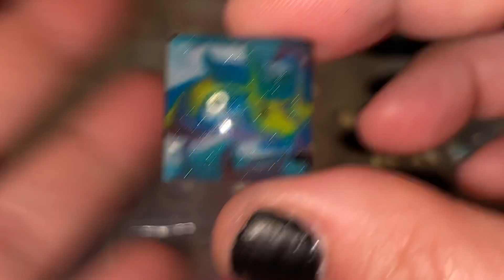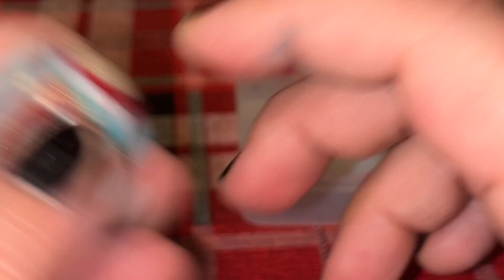Esperimento effetto cloud semi geometrico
Mi e stato suggerito un tutorial per un effetto cloud particolare semi geometeico/lineare….
Non potevo non provarlo subito ed ecco il risultato 🤗
Di certo è da migliorare e capire i tempi ler la mia resina, vi lascio qui sotto il video che ho seguito, fatemi sapere cosa ne pensate